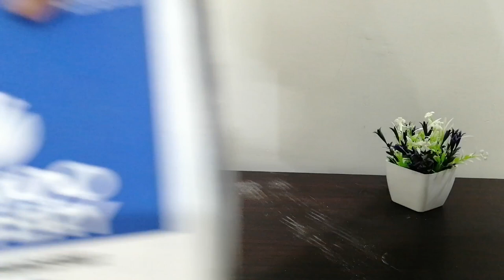DAEWOO BATTERY I DRS 120 I BEST DRY BATTERY FOR CAR .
Assalam-O-Alaikum EveryOne ,

MELODY BATTERY SERVICE ma Kushamdeed mara nam BILAL ha. Aur ma ap ka liya ho  DAEWOO BATTERY  ki UNBOXING. Ma ap ko bato ga ap ki GARI,GENERATOR,UPS OR SOLAR SYSTEM ma kon sa size ki battery honi chahiya aur un ka specification aur ki prices .

Daewoo’s 100% Maintenance-Free Battery is reliable and meets international quality standards, which can give you higher performance and longer life.

Here we have outlined some of the reasons that why replacing your car battery with Daewoo Battery can be a smart move.

100% Maintenance-Free Battery

Quick Engine Start

Ready-to-use Batteries

Battery Health Indicator

Finest Korean Technology

One-year Replacement Warranty

300 x 170 x 224 (L x W x H)

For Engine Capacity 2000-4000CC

12V- 90 AH  /  750CCA

100% Maintenance-free battery offers supreme convenience with extraordinary spill proof feature on-board because of its double seal. It completely eliminates the hassle of checking and re-filling electrolyte throughout its lifetime. Highest CCA provides fastest engine startup even in extreme cold weather conditions. Its ready to use as it comes pre-charged so there is no wait time for charging at the time of installation.

Humari Outlet ISLAMABAD MELODY MARKET G6 MARKAZ ma ha .

Pioneer and Leading Car & Ups Battery Store in Pakistan.
 Melody Battery Service is the leading & largest battery store in Pakistan, offering eCommerce services on (FACEBOOK / WHATSAPP) for Car & Ups Batteries, Inverter, Solar Panel, etc. Headquartered in Islamabad, Melody Battery Service has over 50,000 sq. of warehousing space across Pakistan and has delivered to over 200 cities in the country.
 Melody Battery Service is dealing with automobile & UPS batteries & all type UPS are avaliable at affordable price.